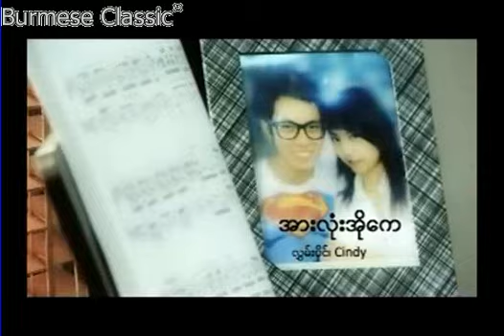Hlwan Paing ft.Cindy - It's Okay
Hlwan Paing - It's Okay